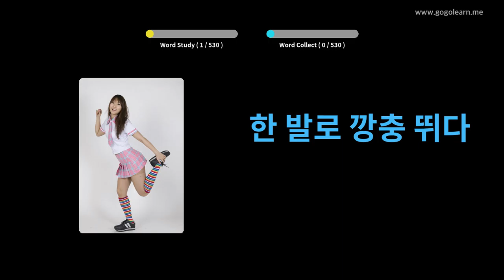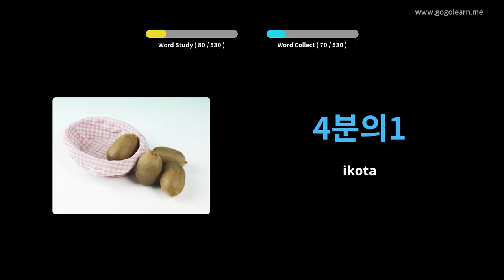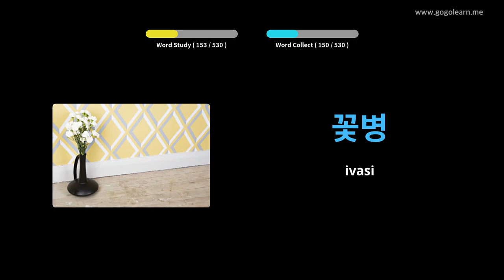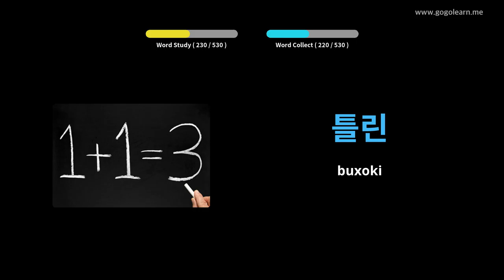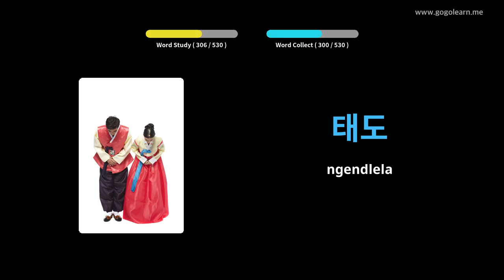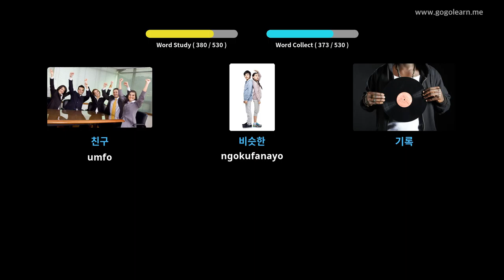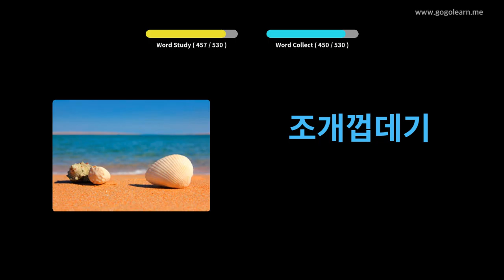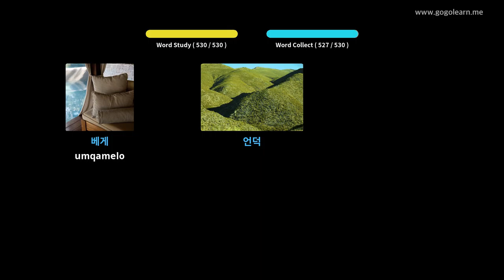Isigama saseKorea Isigama esiSisiseko seSekondari | Golearn